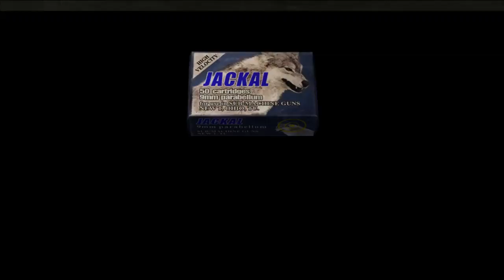Resident Evil 4 Ultimate HD Edition 60fps Walkth 20